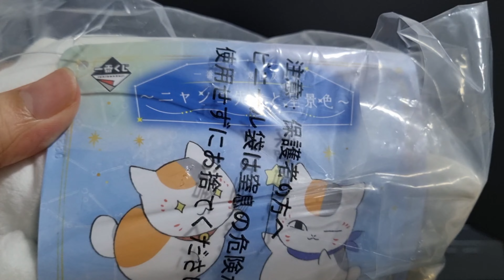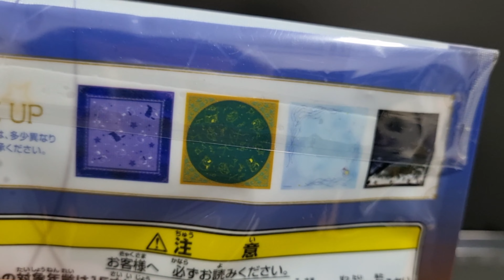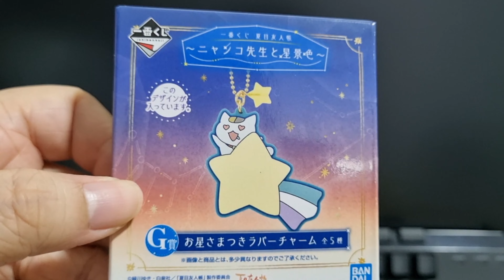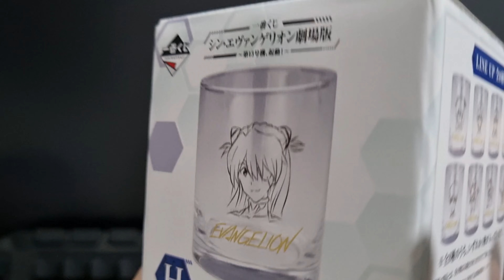ICHIBAN KUJI NATSUME YUJIN-CHOU STAR VIEW WITH NYANKO SENSEI!!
Bought 16 tickets in total. Wanted to get prize d only but end up getting d on the last ticket!!

Prize a was the first few to be out. Lol plush overload.

After the kuji video, I went to anime warehouse sale on last weekend to purchase some plushies.

Tried 2 EVA and 2 rental girlfriends but luck was really bad.